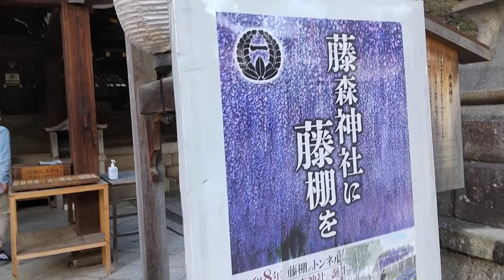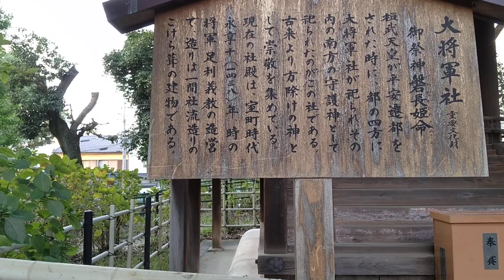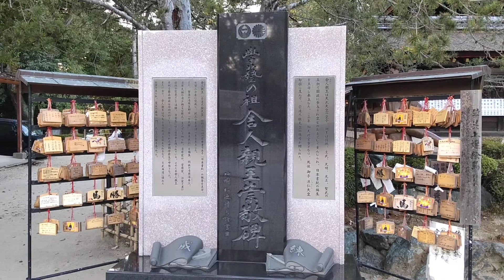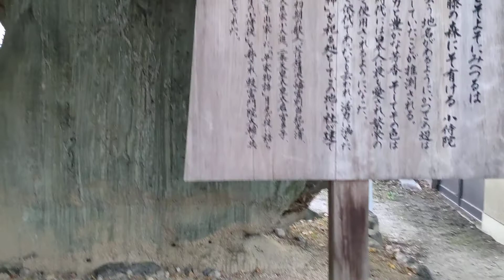【京都歴史散策】菖蒲の節句発祥の宮 である京都伏見の藤森神社を散策しました！！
藤森神社は菖蒲の節句発祥の宮です。設立は神功皇后の時代で２０３年。古くは現在の伏見稲荷大社の場所にあったとされます。舎人親王ゆかりの神社をご紹介致します。

fujinomori shrine is the shrine that started shobu festival  on 5th of may.this have been established in AD203,period of jingu quuen. it has been standed the place of fushimi-inari shrine.it has relationship with prince toneri. will present around several places.

千年の都、京都！！国内外の観光客で賑わいますが本当の京都の真の歴史、文化をご存知ですか？京都に住み、知り得た情報を交えて夢家ハチマン史観で京都の名所旧跡を巡り解説してまいります。